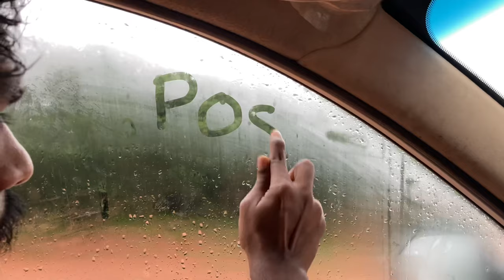First time vlog ചെയിതപ്പോൾ!!🤣 | praveen pranav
This is our first video so forgive our mistakes…